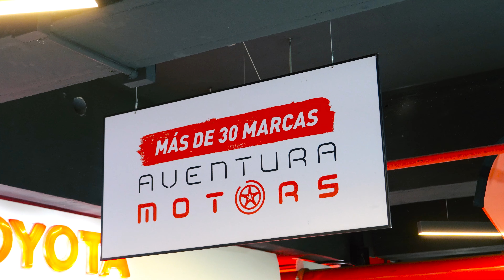Toyota llega al Mall Aventura SJL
La compañía Toyota de la mano de Autoespar inauguró un nuevo punto de ventas en el distrito más poblado del Perú, San Juan de Lurigancho.